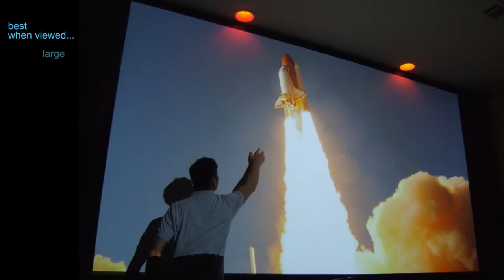"PROJECT INTERSTELLAR - SAY. (พูดในใจ 1LOOP Demo.)" with Space Shuttle Launch NASA. HDNET vdo.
My 3 rd Synthesizer practicing ,making vdo.
by
- Novation Lunchkey 49
- Native Instruments - Massive X
- Ableton live suite 10
Without Mixer  & Audio Interface

°This VDO. just making for education &​ entertainment